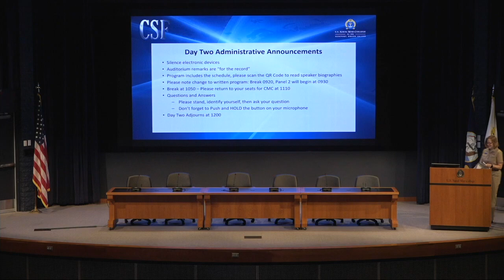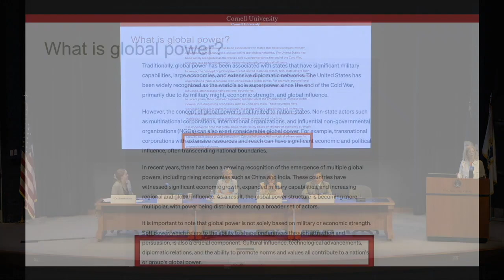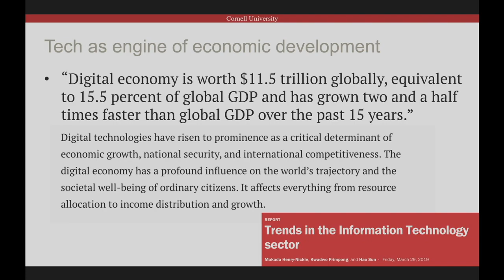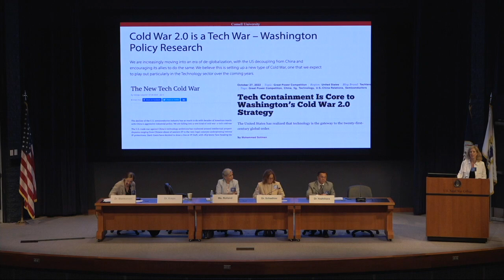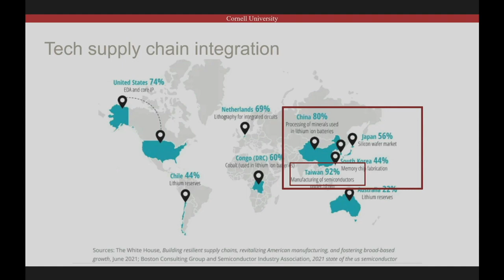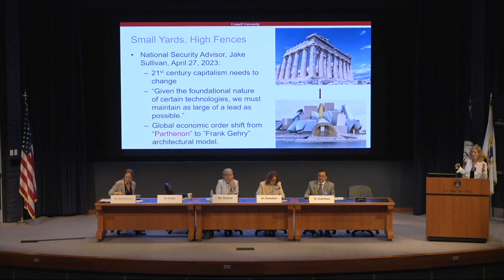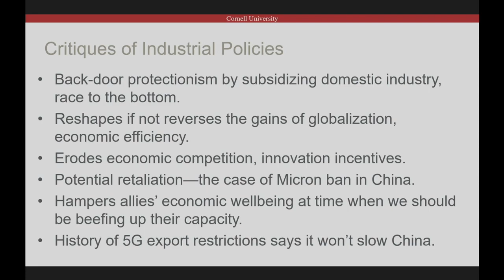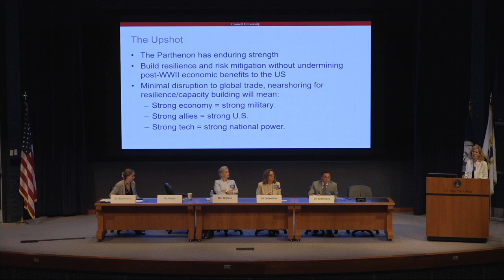72nd Current Strategy Forum: Day 2, part 1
This video was recorded on June 14, 2023:

This year marks the 72nd annual Current Strategy Forum (CSF) at the Naval War College in Newport, hosted by the Secretary of the Navy. The first CSF was held on 9 May 1949 under the title “Round Table Talks.” This event offers an opportunity for the Nation’s public servants, scholars, and senior military officers to join the College faculty and students to discuss the future strategy of the United States. Over the years, the CSF has expanded to include a cross section of America’s civilian and military leadership to encourage a wide-ranging debate on national and international security. This year’s theme: "Preserving America’s Leadership Role."

At the core of the 2022 National Security Strategy (NSS) is the strategic imperative that the United States maintain its leadership role within the global system to advance America’s vital interests and set the world on a path to a brighter future. China, along with Russia, have clearly set out to replace the U.S in shaping the future world order. In the National Defense Strategy (NDS), Secretary Austin makes clear that an integrated approach is central to the Department of Defense’s strategy to preserving America’s leadership role in protecting the American people, promoting global security, defending our democratic values.

This year’s forum will seek to understand the relationship between U.S leadership on the world stage and American prosperity. We will also explore the nature and intent the Peoples Republic of China in its endeavor to replace the United States in the world arena and consider the Department of Defense’s integrated approach to deterring China and “other” international challengers.